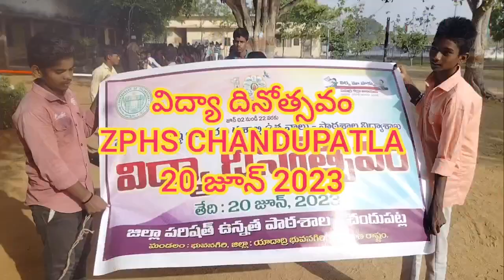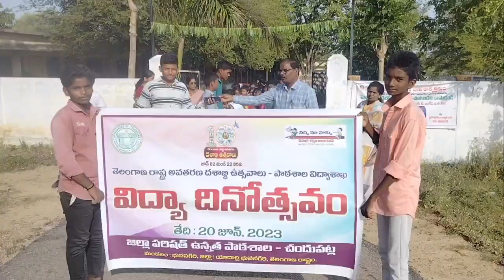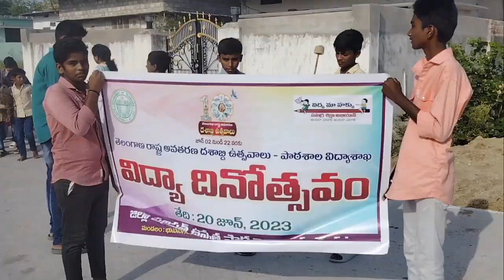విద్యా దినోత్సవ వేడుకలు.జిల్లా పరిషత్ ఉన్నత పాఠశాల చందుపట్ల.మండలం భువనగిరి